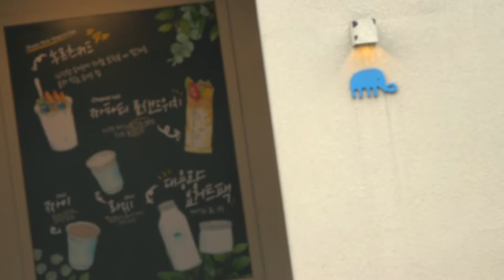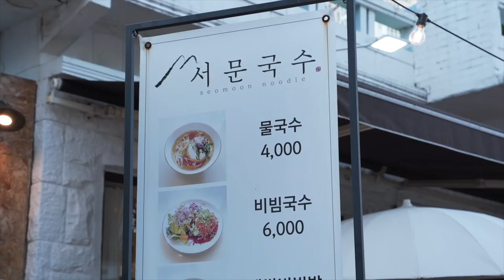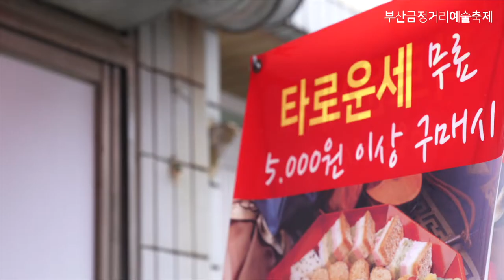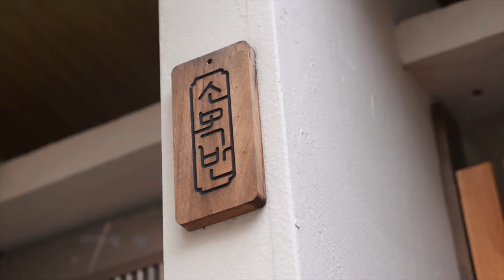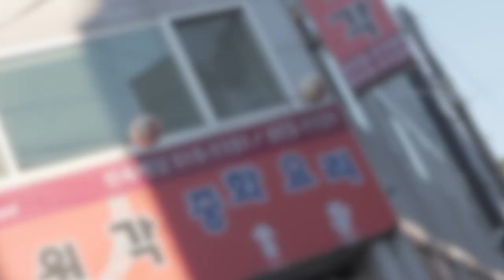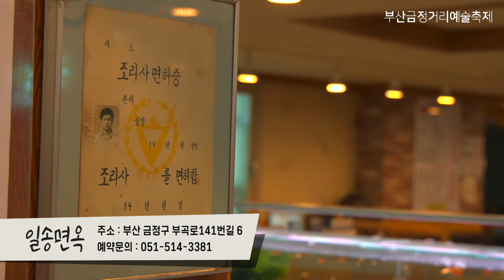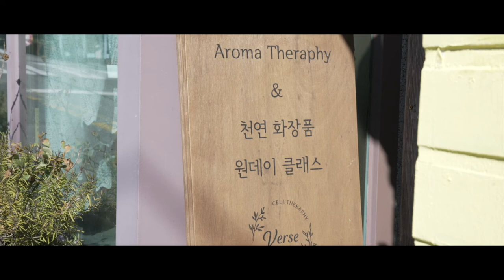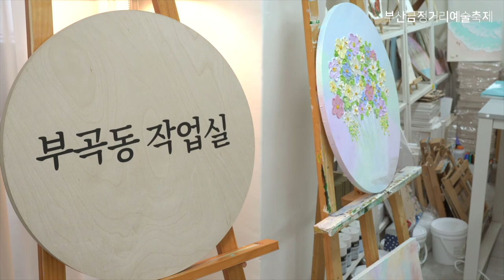2021 부산금정거리예술축제 "금정구 착한가게" 홍보영상 통합본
2021 부산금정거리예술축제와 함께한 금정구 착한가게

* 참여상점: 총 15개 상점
- 가네쉬, 김욱진커피로스터즈, 모색, 미가과자점, 미원각, 보리종파티세리, 서문국수, 소목반, 아로마벌스, 어리브, 요술맷돌캘리그라피, 윤그림글씨, 일송면옥, 제이드포레, 지성떡집